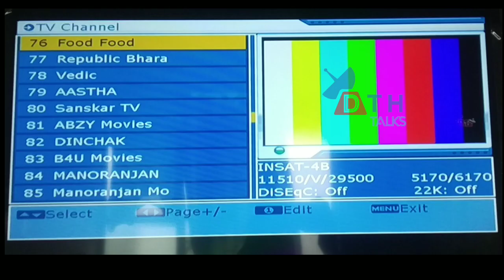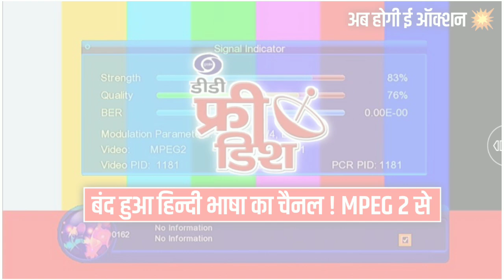Some Channels Remove From DD Free Dish | DD Free Dish New Update Today